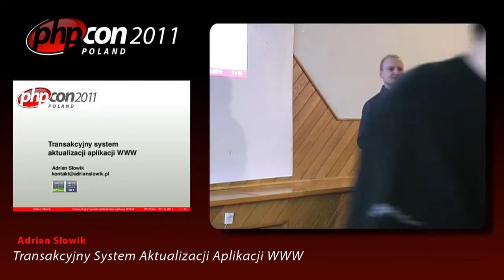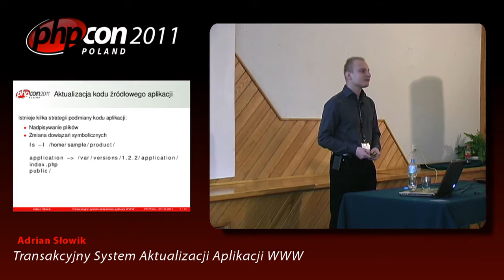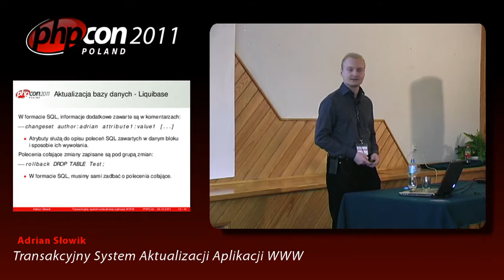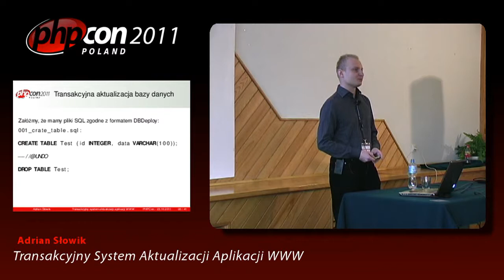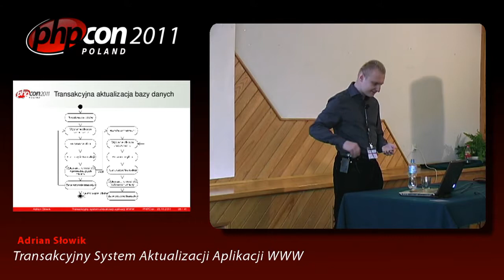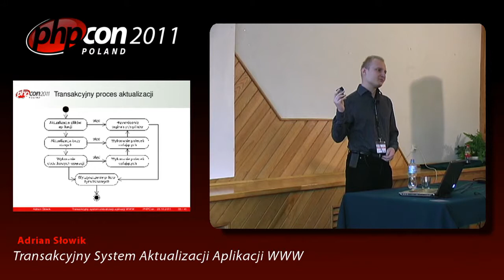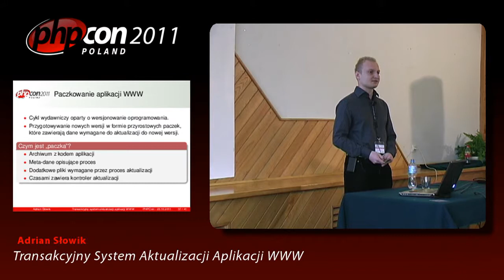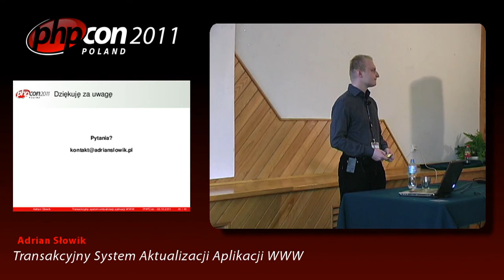Adrian Słowik: Transakcyjny System Aktualizacji Aplikacji WWW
Przedstawienie problemu wdrażania i aktualizacji oprogramowania w kontekście transakcyjności procesu aktualizacji. Przedstawione zostaną techniki zapewnienia bezpiecznego wdrażania oprogramowania oraz sposoby na automatyczne wycofanie aktualizacji w przypadku stwierdzenia błędu.